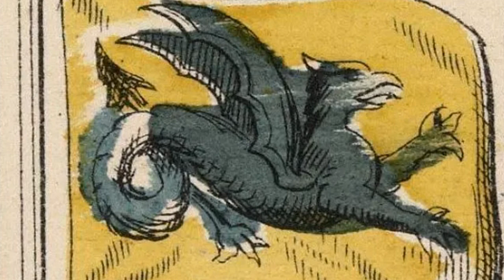Shaking Off The Confusion! - Mahxiggah | Official 432 hz Audio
We Etha walkin to this latest drop by Mahxiggah!!

Download our new "432thedrop" streaming App available now:
iPhone (iTunes):

Keep the Watah flowing!!!

Halal HaWah